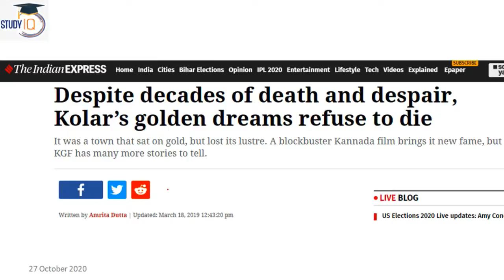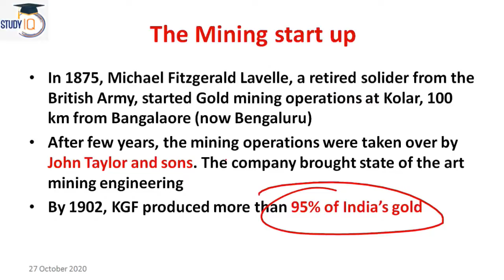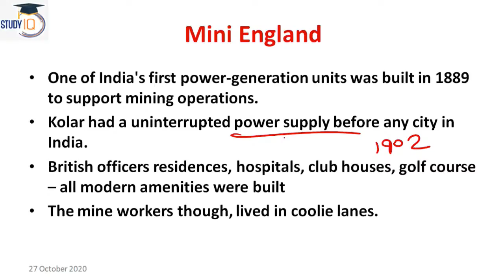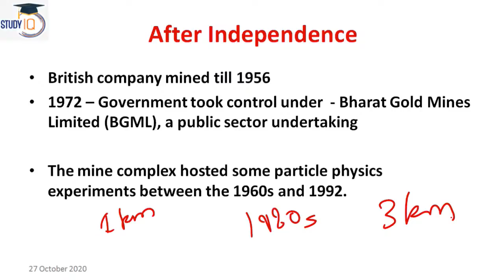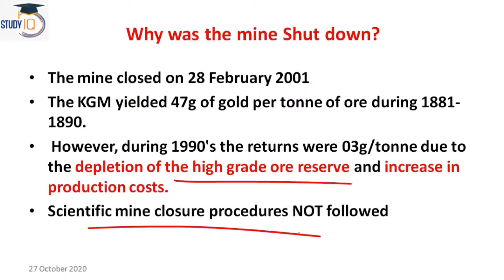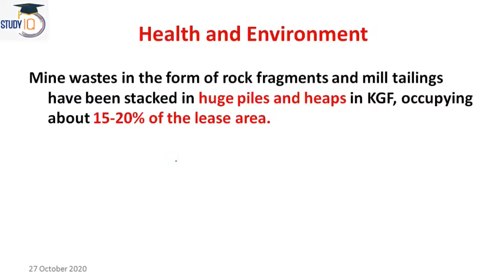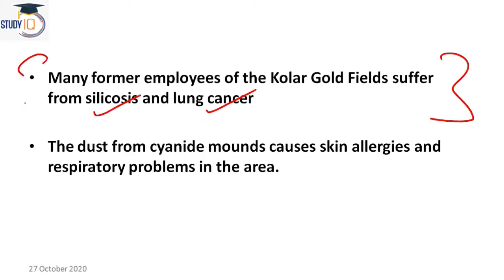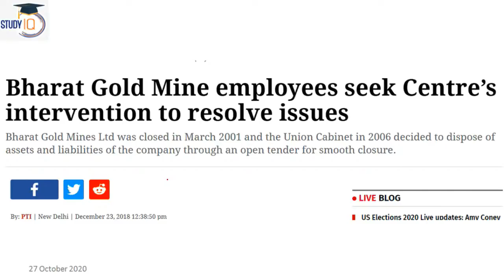Kolar Gold Fields History Explained: How KGF Lost its Glitter? Impact of KGF closure on Residents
In this video, unravel the captivating history of the Kolar Gold Fields and explore the factors that led to its decline, resulting in the loss of its glitter. Understand the socio-economic impact of the KGF closure on the residents and the region. Delve into the legacy of one of India's historic gold mining hubs, examining the challenges faced by the community following the cessation of mining activities.

1. Live Classes
2. Static and Current Affairs Booklets
3. Workbook-based Test Series

1. 1000+ Hours of Live teaching by our faculties
2. One-to-one mentorship to keep you on track to achieve the target
3. Handmade and concise Lecture Notes, Handouts on static topics
4. MCQ based learning for every lecture to enhance retention
5. Answer writing program guided by our experienced faculties
6. Daily Current Affairs Programme (CAP) PDF + Videos covering multiple sources
7. Benchmarking of students through weekly revision tests for students
8. Prelims Test Series to make you battle ready for Prelims exam
9. Gyanvani sessions by senior bureaucrats, selected candidates and senior aspirants
10. CSAT Lectures to help to adapt with changing patterns of examination.